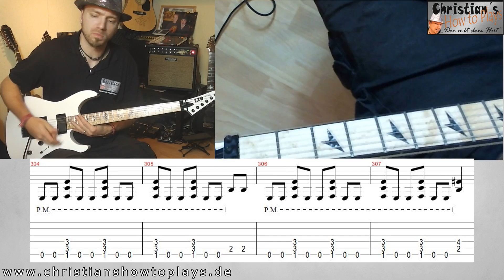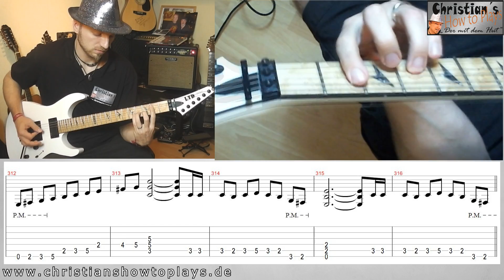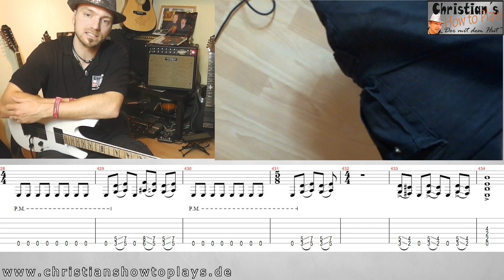★Master of Puppets "Endteil mit Tonleiter Riff" Gitarren Tutorial + TAB Noten Deutsch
Metallica Master of Puppets Gitarren Tutorial Tabs Noten Deutsch

►FRAGEN
Habt ihr Fragen an mich? Meinungen? Feedback? Dann hinterlasse doch hier einen Kommentar. Ich antworte dann so schnell wie möglich :)

► PARTNER
Besucht auch meine Partner:

► INFOS zum Lied / Song / Band

Metallica ist eine US-amerikanische Metal-Band, die 1981 in Los Angeles gegründet wurde. Sie gehört zu den erfolgreichsten Metalbands der Welt und hat bislang über 110 Millionen Alben verkauft.

1983: Kill ’Em All
1984: Ride the Lightning
1986: Master of Puppets
1988: …And Justice for All
1991: Metallica
1996: Load
1997: ReLoad
2003: St. Anger
2008: Death Magnetic

► KANALINFO

Schöne Grüße

"Response to Metallica-Master Of Puppets (Lyrics)"
"Response to Metallica - Master Of Puppets [Full Album]"
"Response to Master of Puppets (Lesson guitar)"
"Response to Guitar Lesson & TAB: Master of Puppets by Metallica - How to play Intro"
"Response to Metallica-Master of Puppets Interlude & Solo (Guitar Cover)"
"Response to Kirk Hammett shows riffs from Master Of Puppets"
"Response to Metallica Master of Puppets Guitar lesson German"

lernen  noten tabs online anfänger kostenlos musikschule gitarrenlehrer  musikunterricht kinder  frauen männer erwachsene rocker blind linkshänder 1080 HD premium best top hoch high quality lyrics how to tutorial lehrvideo do it yourself wie spiele ich zeigen erklären sagen tipps erfahren studium studieren
finger picking baree barree f dur b moll maj minor 7 9 11 add9 tonleiter skalen theorie basics grundlagen verstärker aufbau bridge hals holz ton sound sustain übung finger schmerzen technik fertigkeit saiten 6 7 8 string schlagrett anschlag feuerlager begleitung melodie cover nachspielen backingtrack experte profi geld euro preis empfehlung download free internet youtube video
christianhowtoplay der mit dem hut ratgeber gesangs
parodie komödie lachen fun spaß akademie schule 1x1
grifftabelle wie fange ich an gitarre zu spielen
was muss ich wissen um gitarre zu spielen behindert
super leichte die ersten gitarrenbuch musikbuch harmonielehre,
musiktheorie Gitarrengriffe Akkordwechsel Rhythmus
leicht erklärt schnell gitarre und bass gitarre griffe